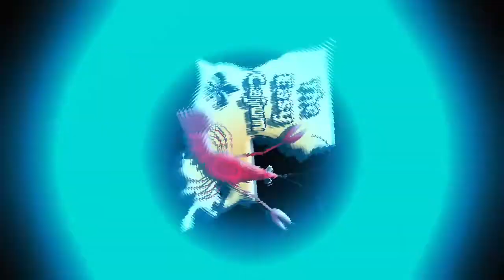April Fools! from The Easy Cajun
It's April Fools day!!!  Send someone else a smile :-)